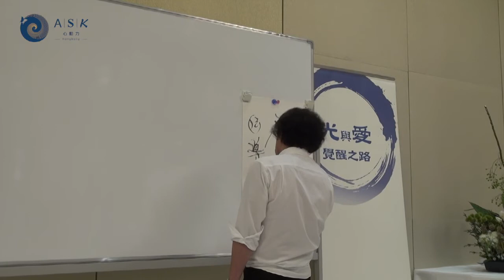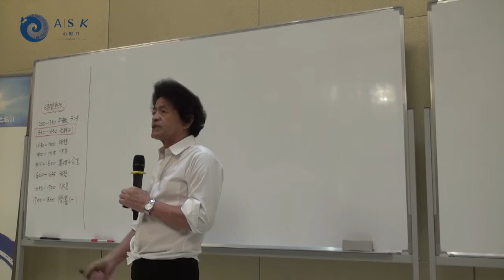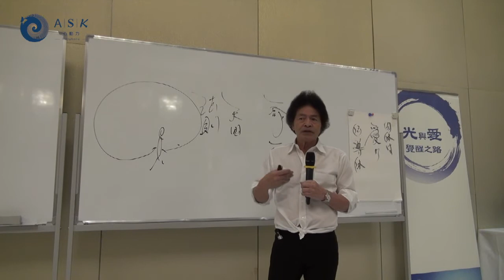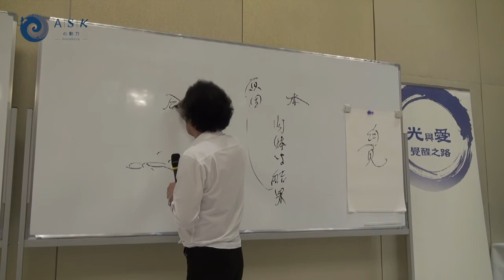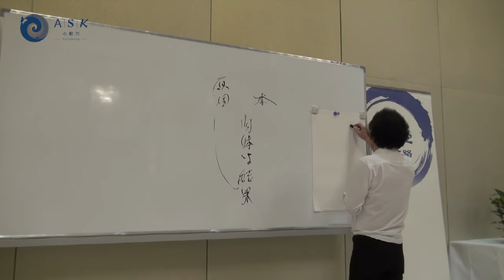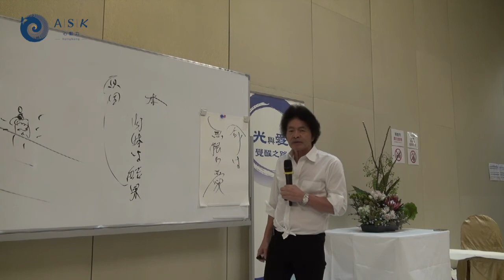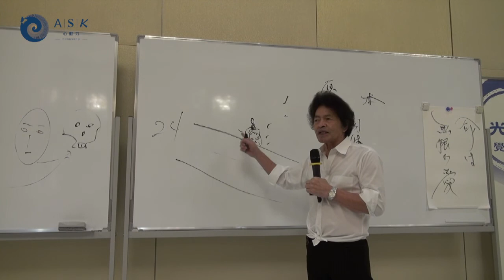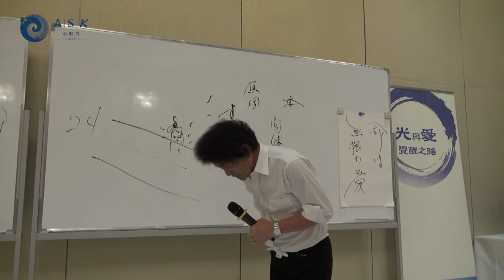《上江洲2019香港靈性覺醒之旅2》光話一：肉體是愛的傳導體